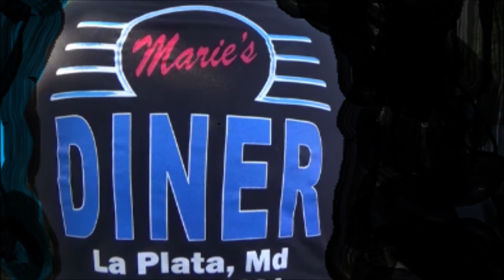1960 Ford Thunderbird Convertible Video Dreamgoatinc Classic and Muscle Cars